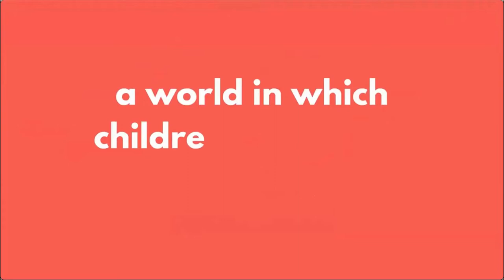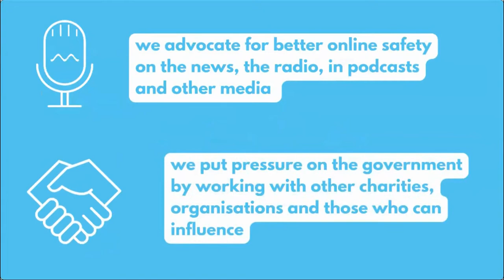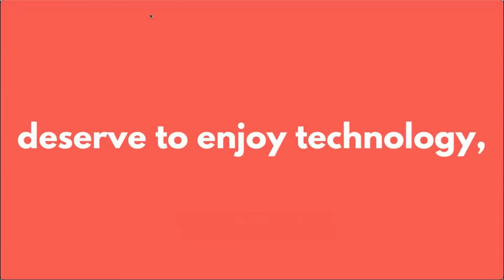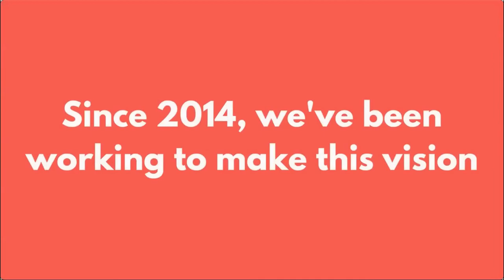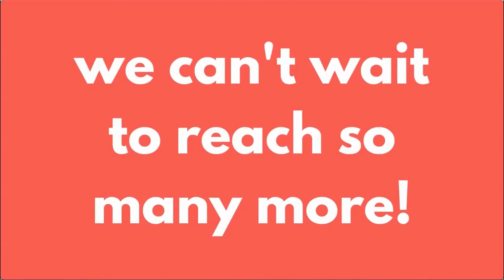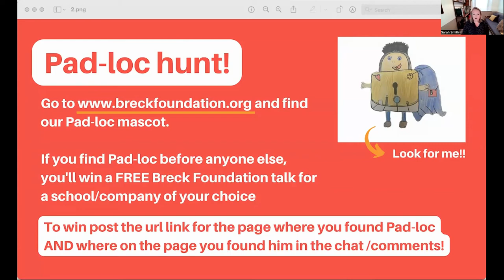Breck Foundation re-launch!!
On the 27th of September 2022 Breck Foundation launched a new website, strategy and friends programme - called Breck Foundation Friends.